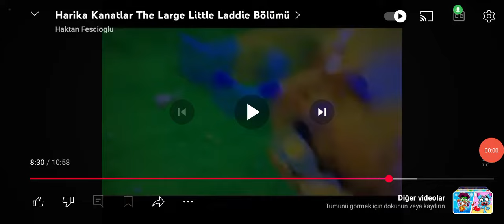Harika kanatlar dondurma düştü bebek ağlıyor